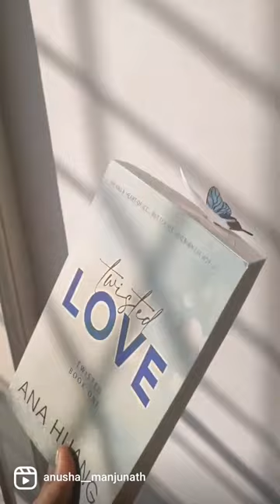Butterfly bookmark tutorial| aesthetic bookmarks